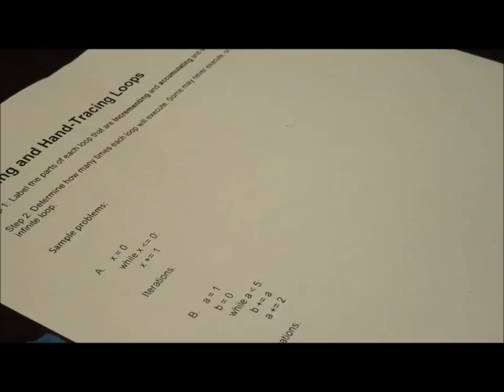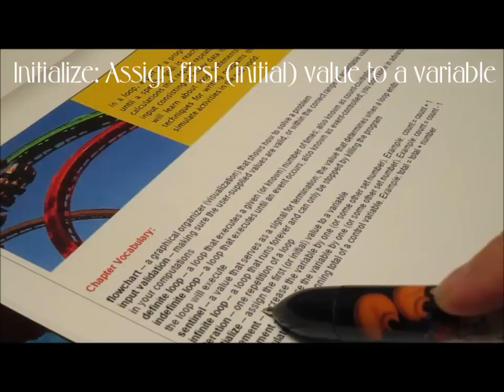Chapter 4 - Label the statements and hand trace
Python Programming
Computer Science 3H
Center for Computer Studies